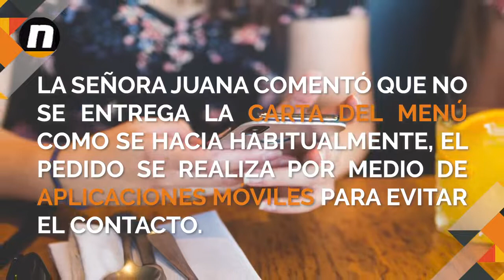Comer con “sana distancia”